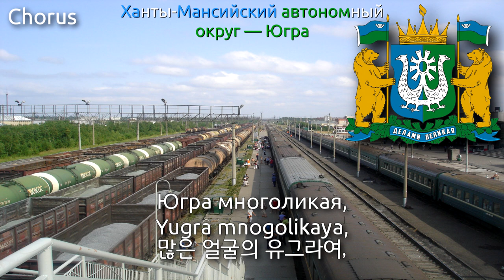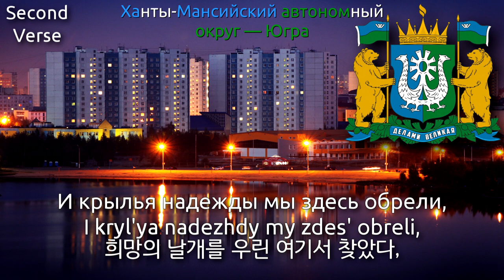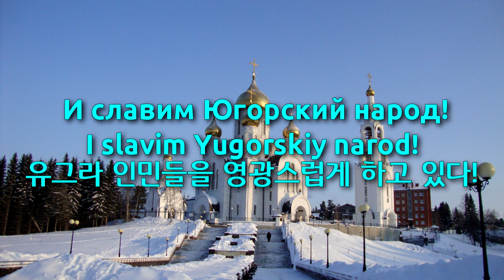Anthem of Khanty-Mansi Autonomous Okrug - Гимн Ханты-Мансийского автономного округа — Югры